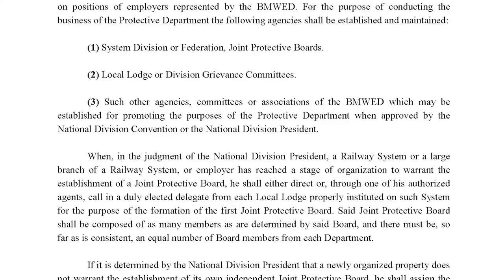President’s Perspective: Updates on National Bargaining Status and Founding Employer JPB Conventions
BMWED President Freddie Simpson provides an update on the status of National Bargaining with the Class 1 freights, the railroads untenable concessionary demands and our request for federal mediation with the National Mediation Board.

The first of seven Railroad Employer Joint Protective Board Conventions begin Sept. 1-2 in Newark, N.J. for Amtrak members. In the weeks to follow, the Class 1 freight railroad meetings will convene. President Simpson speaks directly to the history that led to the decision to put all BMWED members working for a particular railroad together in a unified System-Federation, end the splintering of railroads so that the members who work together belong to the same system, and why this structure is vital for the BMWED’s long-term success.

The process for the conventions is also explained, starting with the pivotal step of local lodges electing delegates to the new System-Federation conventions. Be certain to give the video a watch and also check out the Q&A to follow containing frequently asked questions and answers.